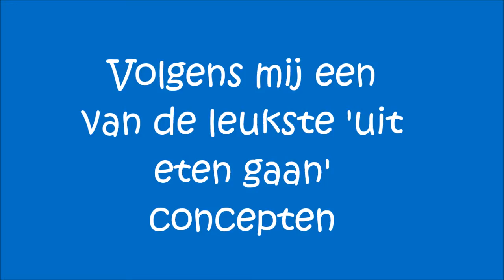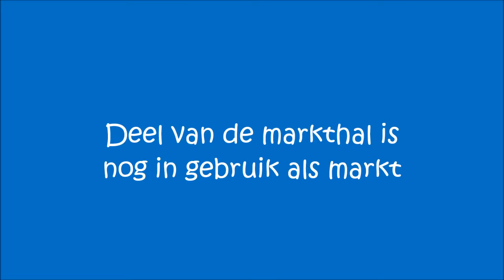Time Out Lissabon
Bijzondere eetgelegenheid Time Out in de Portugese hoofdstad Lissabon